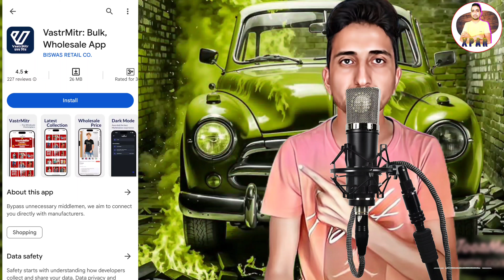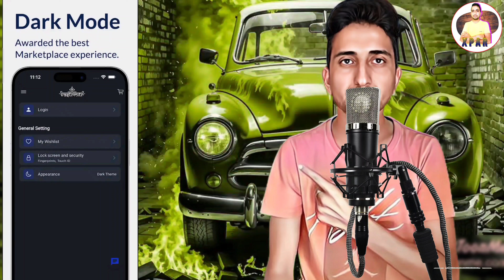Best Wholesale App In India | Best Wholesale App For Clothes | Best Wholesale App For Footwear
Best Wholesale App In India | Best Wholesale App For Clothes | Best Wholesale App For Footwear @xpartech @xparmusic @xparearn

Mobile /Computer/Wholesale/B2B/Apps Review/App Updates/ Hamster Kombat से जुड़ी छोटी बड़ी हर एक update मिलेगी आपको इस Chennal के ऊपर Please Support 💯✅🔥👌👍🙏

LIKE. SHARE. AND DO COMMENT ANY PROBLEM AND ANY CONFUSION Thank You Keep Supporting👍🏻

👉 xpartech
👉 vastrmitr wholesale app safe or not
👉 vastrmitr bulk wholesale app
👉 vastrmitr app se order kaise kare
👉 vastrmitr bulk wholesale app review
👉 vastrmitr wholesale app
👉 vastrmitr app full information video
👉 new indian vastrmitr wholesale app
👉 how to use vastrmitr bulk wholesale app
👉 vastrmitr wholesale app online shopping
👉 vastrmitr b2b
👉 vastrmitr wholesale app order kaise kare
👉 vastrmitr wholesale app information
👉 vastrmitr wholesale
👉 vastrmitr wholesale app buy kaise kare
👉 best wholesaler
👉 wholesale clothing websites
👉 wholesale app in india
👉 clothing wholesale
👉 best wholesale app in india
👉 bestwholesalebusinessappin.india
👉 bestwholesalebusinessinindia
👉 wholesalers in india
👉 wholesale market app in india
👉 wholesale clothing vendor
👉 best wholesaler app
👉 best wholesale business in india
👉 wholesale clothing vendors
👉 premium clothes wholesale
👉 wholesale clothing haul
👉 wholesale clothing
👉 best wholesale app for clothes in india
👉 best wholesale vendors
👉 bestwholesaleapp
👉 best wholesale app india
👉 wholesale baby clothes for boutique
👉 best wholesaler in india
👉 best wholesale app
👉 wholesale india
👉 best wholesale baby clothing vendors
👉 top 5 wholesale apps in india
👉 wholesaler india
👉 istanbul wholesale clothing
👉 indian wholesale business
👉 wholesale baby clothes
👉 bestwholesaleappinindia
👉 bestwholesalemarketinindia